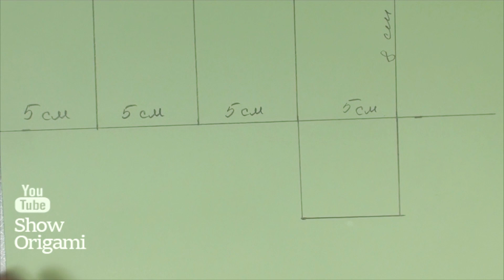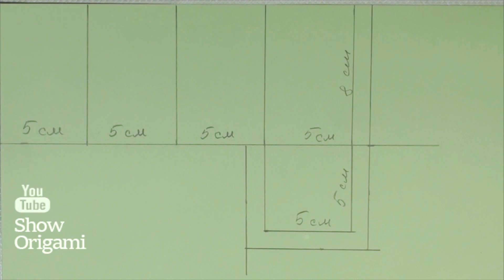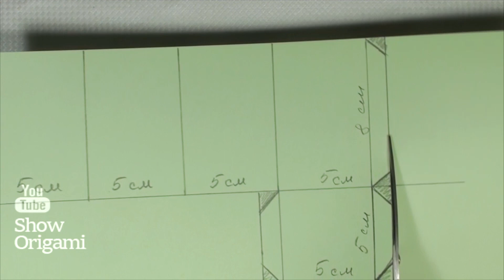🌻 Как сделать ЦВЕТОК ИЗ БУМАГИ и ПРОСТУЮ ВАЗУ из бумаги, все очень просто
На видео мы покажем как сделать простые цветы из бумаги и как сделать простую вазу из бумаги. Смотрится очень красиво.
ВАМ ПОНАДОБИТСЯ
2 листа цветной бумаги формата А4 для цветка,
1 лист картона А4 для вазы
Ножницы, клей, линейка, карандаш, ручка.

★★★▼ ПОЛЕЗНАЯ ИНФОРМАЦИЯ ツ ▼★★★

► КРАСИВАЯ МУЗЫКА для вдохновения, медитации и расслабления. Музыкальный канал Alex Saund

► ВИДЕО ПОДБОРКИ канала "Show Origami" по темам:
(ссылки ведут на youtube)

► ЖЕЛАЕМ ВАМ хорошего настроения и интересного досуга!